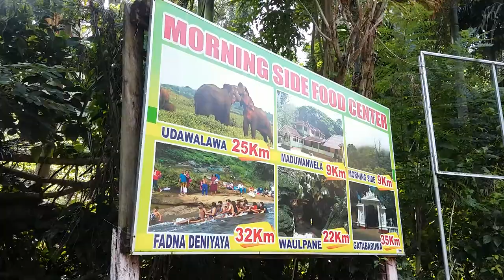Morning Side - The Hidden Paradise ( මෝර්නින්ග් සයිඩ් - සැඟවුණු පාරාදීසය )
I think you already know about Amazon. It’s crisscrossed by thousands of rivers, including the powerful Amazon. So what else we have to talk about that. He is the big daddy of the world. Maybe you heard about Sinharaja Forest Reserve. UNESCO declared this forest a world heritage site. This is the last undisturbed area of rain forest in Sri Lanka. Let me tell you something.

“When the Last Tree Is Cut Down, the Last Fish Eaten, and the Last Stream Poisoned, You Will Realize That You
Cannot Eat Money”  Native Proverb